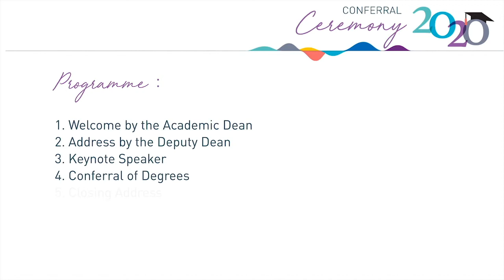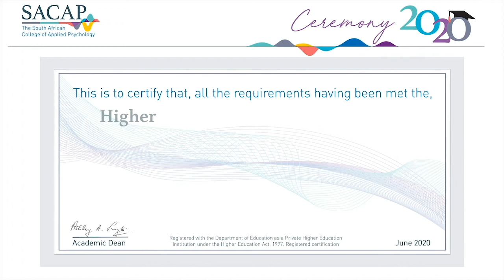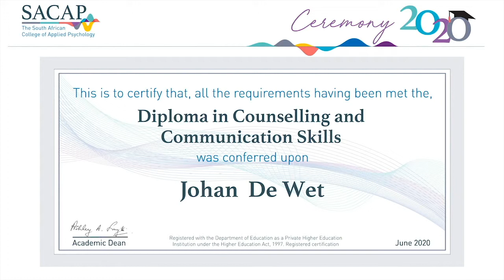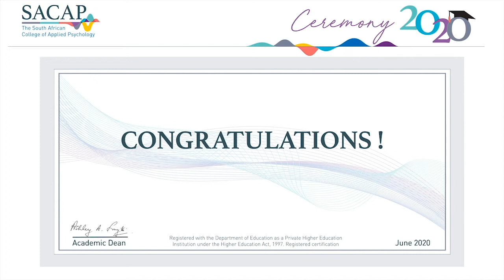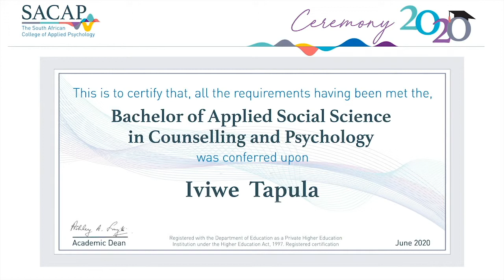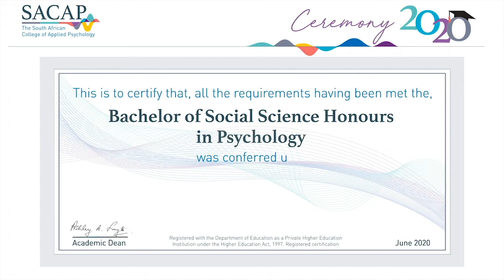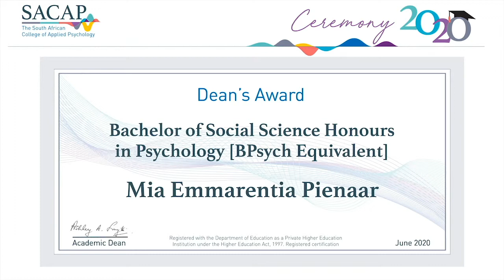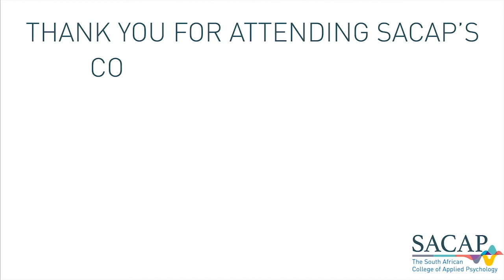SACAP Conferral Ceremony | Johannesburg Campus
Welcome to SACAP’s virtual Conferral Ceremony 2020.
This online celebration will involve traditional ceremonial components, a guest speaker, formal remarks and the conferral of our student’s qualifications. Following this event, we will be couriering the students
certificates and transcripts to them.